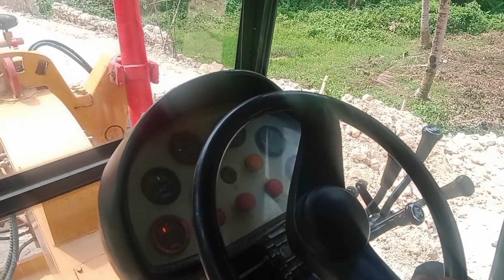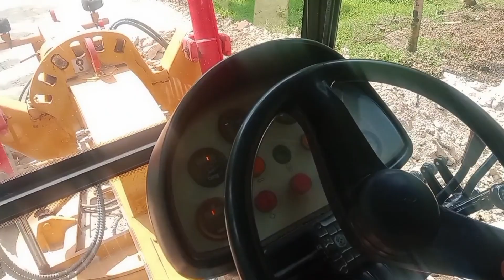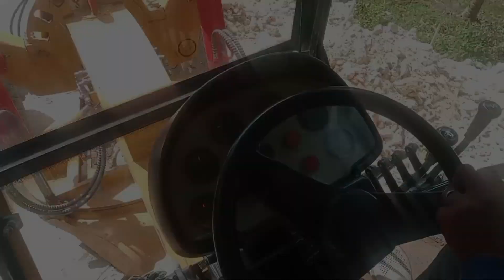UNANG SABAK SA MOTORGRADER||DUPLICATION